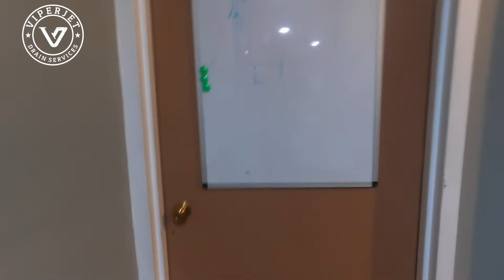Updates Jetter Truck and Vactor 2100 | Sewer Jetter | ViperJet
Can't wait to finish it up, guys. And also that new vactor which is going to be great.
I got paint work done affordable. And now truck is almost ready with mounted Sewer Jetters to blast debris to clear blockages and maintain sewer lines.